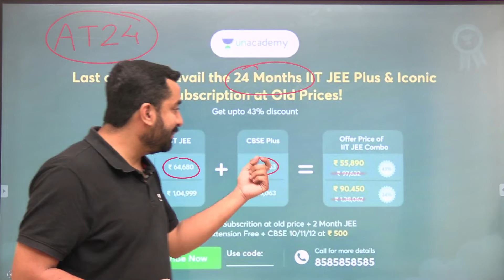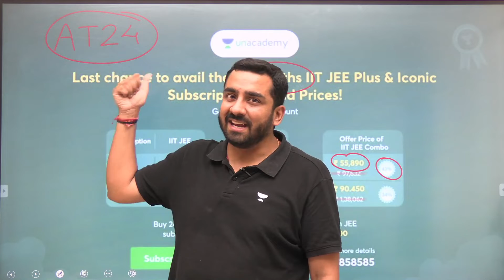You'll Never Get This Opportunity Again | Unacademy Atoms | Ajit Lulla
In this lecture, Ajit sir will be covering Modern Physics topic.

Call Ajit Lulla's team on 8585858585 and take your IIT JEE Preparations to the next level.

About Educator: Ajit Lulla has completed his B.tech from IIT Bombay. He has 10+ years of teaching experience for IIT JEE and NEET.

You can enrol to Unacademy Subscription and get the following benefits:
1. Learn from your favourite teacher
2. Dedicated DOUBT sessions
3. One Subscription, Unlimited Access to Live Online Classes and Videos
4. Real-time interaction with best-in-class teachers
5. You can ask doubts in live online classes
6. Limited students in each Class
7. Download the videos & watch them offline